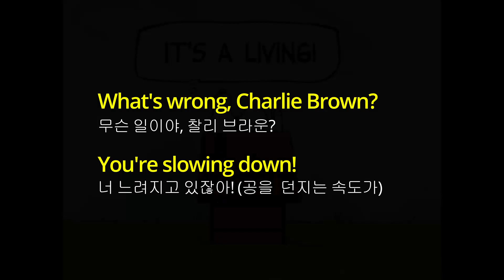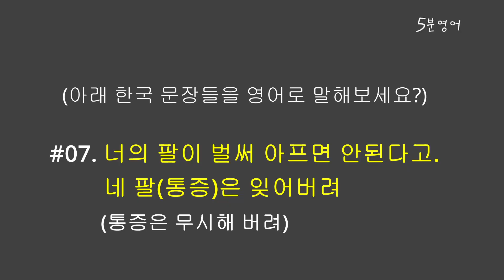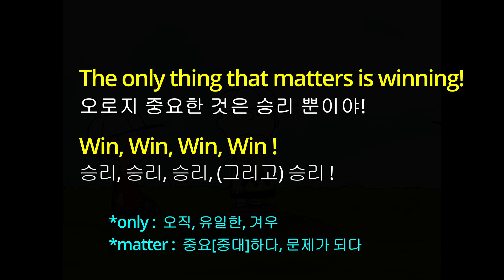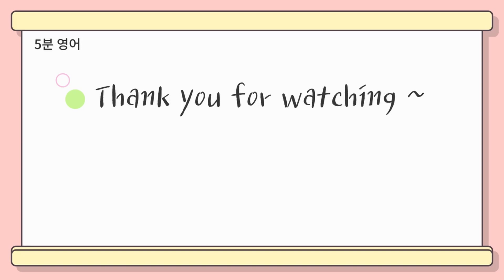[피넛츠 #12-1] 애니로 재미있게 영어공부 하세요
Peanuts 12-1

1. This video is for teaching purposes.
2. There is no transformation of original works.
3. Video clips and images were used for very small part to help understand.
4. This video has no negative impact on market value of original.

5분영어 does not own the rights to these video clips.